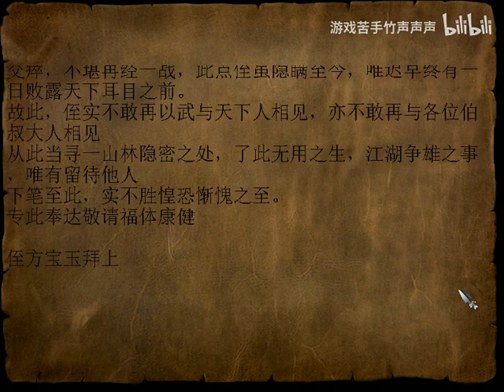《浣花洗剑录》国产武侠冷门神作 P8 第七章：梦中会情侣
整理自網絡,如果侵權,請聯繫本人刪除